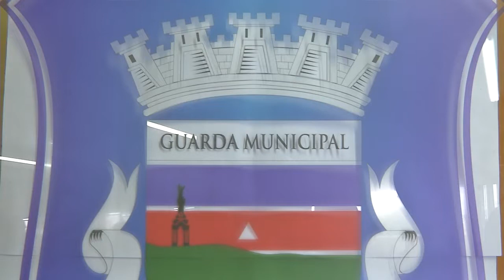Solenidade marca os 11 anos da Guarda Municipal de Juiz de Fora